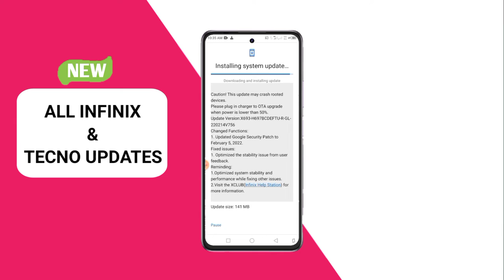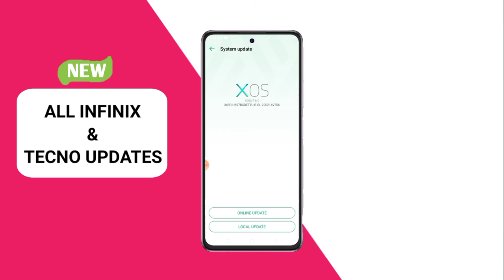Infinix Note 11 System Update || Tecno Pova 2 System Update || infinix Hot 11 Update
t